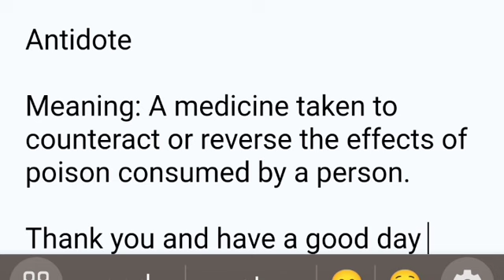Antidote | Word of the day with meaning - Series | Edulax Square